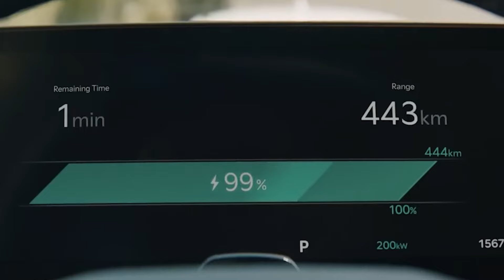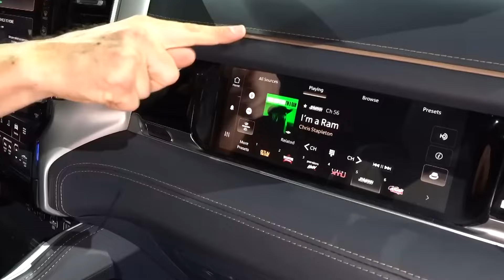Top 10 Electric Vehicle Coming Soon In 2024 And 2025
These vehicles are going to ignite the EV market in 2024 !

The most happening industry all around the World is going to have some auditions this year!
Get ready for an adrenaline rush watching some whooping additions to the EV market in 2024-25